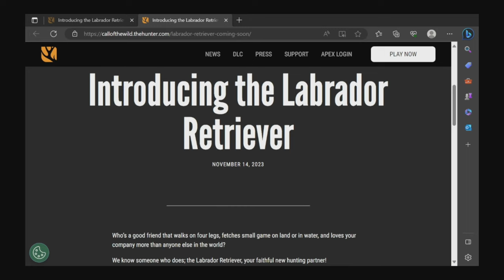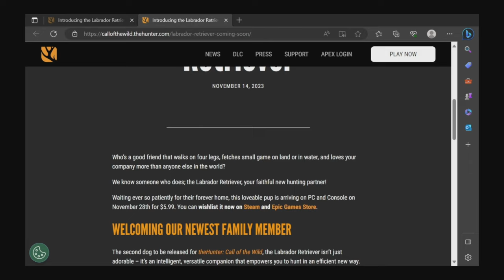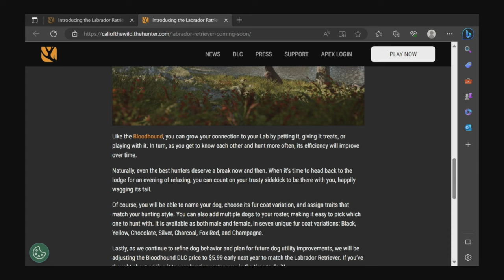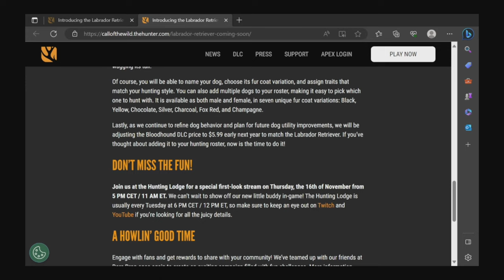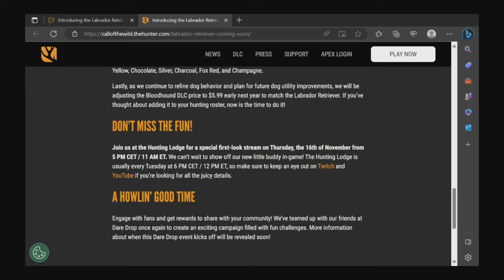Labrador Retrievers Are Finally Coming To TheHunter Call Of The Wild!!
In today's video we are taking a look at the new trailer for the Labrador Retrievers!